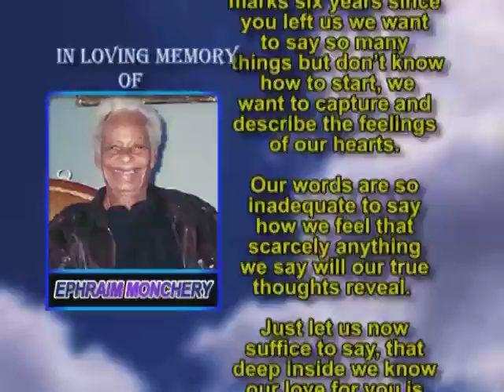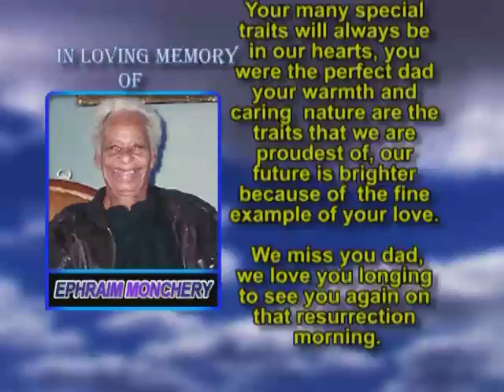Ephraim Monchery memorial